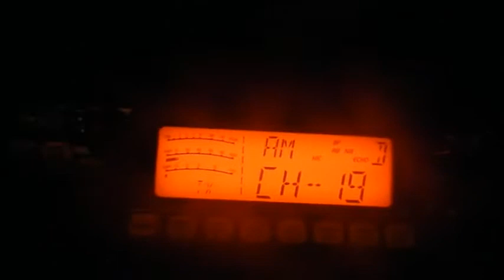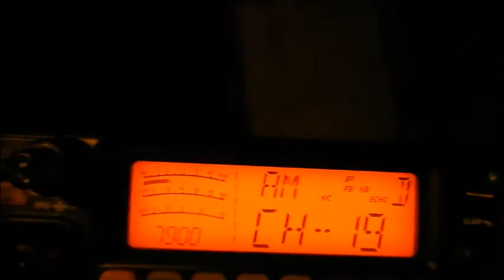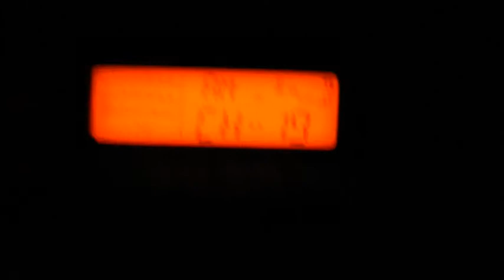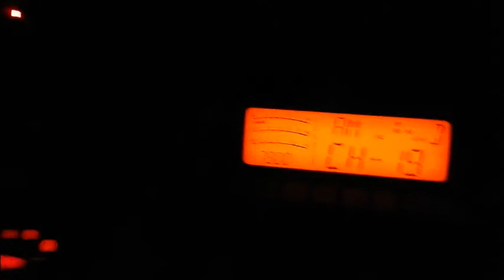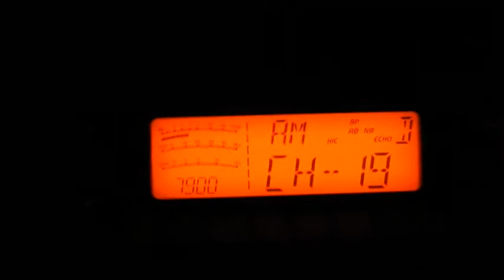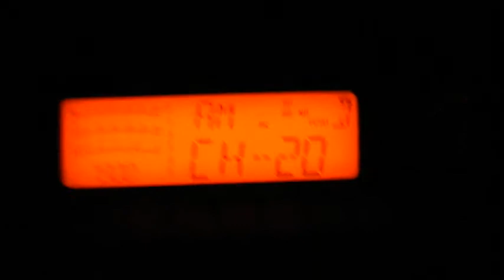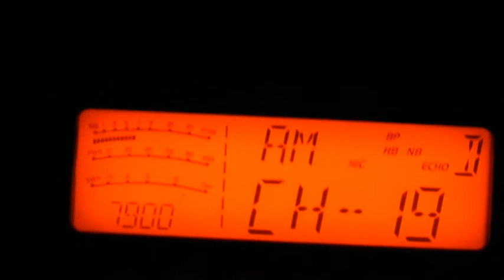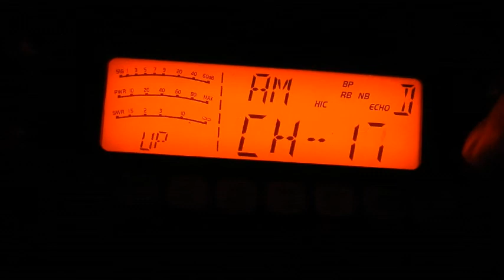Cibi QSO Canal 19 07 12 2016 CRT 7900 B550P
Nouveau QSO avec Daniel, mais ce coup si c'est moi qui fait des tests ... ;) J'aurais juste un petit problème de TOS à régler entre le poste et l'appareil intermédiaire. Du côté de l'antenne, il n'y a aucun problème de TOS.